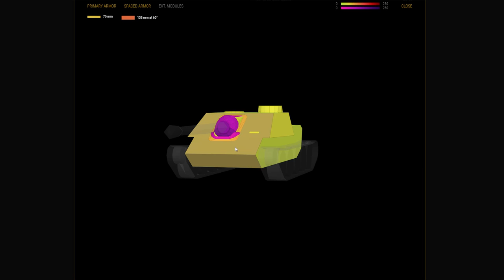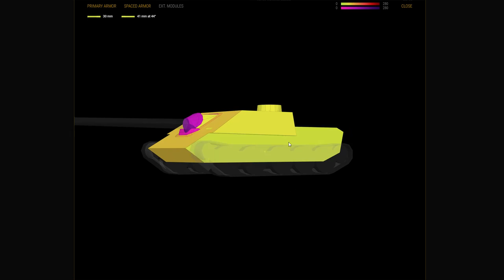T-34-2G FT - recenze z testserveru Patche 5.8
V tomto videu se podíváme na zbrusu novou sedmičku z nově příchozí čínské linie stíhačů tanků, která se právě teď nachází na testserveru!
Njoy!

Played on PC (i5 6600 K, MSi GeForce 1060 3G, 2x HyperX Fury 8GB) / iPad 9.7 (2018)
Recorded via NVidia Shadow Play / OBS Studio
Edited via Pinnacle Studio 17 Ultimate

More info about me, my equipment, my „in game goals“, my premium tanks collection, or the list of donaters can be found on my Twitch channel